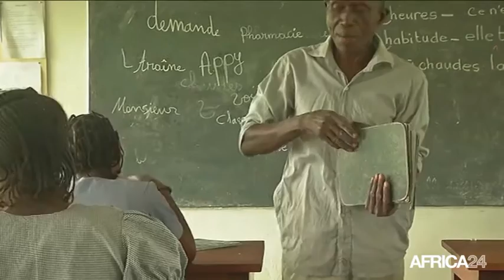Congo, L'éducation: un pilier du développement.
Société, L’éducation est le fondement du développement durable. Cependant dans les pays d’afrique subsaharienne, les autorités peinent encore à garantir l’accès à une éducation de qualités aux jeunes, ce dû à diverses contraintes économique, sociale ou politique. C’est dans ce sens qu’on constate une véritable montée en puissance des élites africaines, qui grâce à divers actions philanthropes s’emploient à façonner le secteur éducatif africain à leur manière.